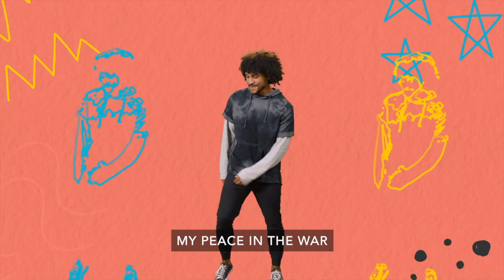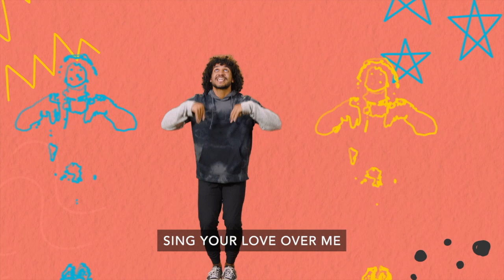July 31|| Elementary